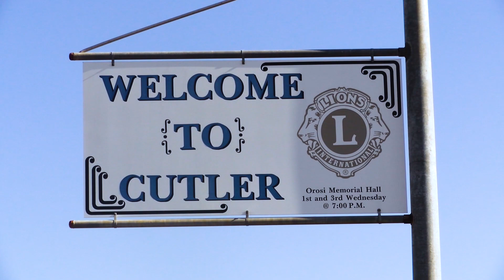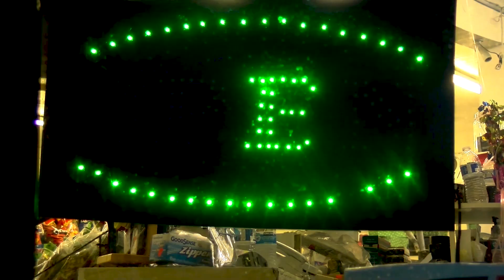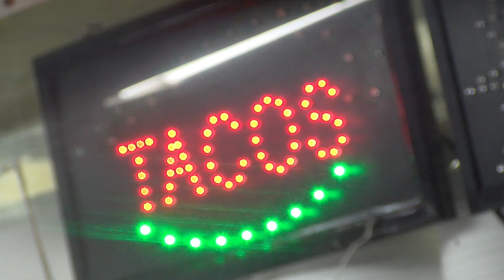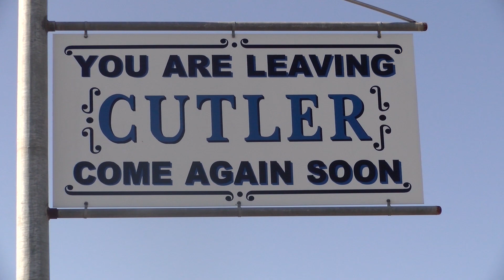MCJ 115: Cutler-Orosi, CA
A project produced in the Spring 2018 MCJ 115 Field Video Production Class for the Short Documentary assignment. Professors Candace Egan and Faith Sidlow.
Produced by: Claudia Morales, Marisol Nevarez, Reinalda Arreguin; May 15, 2018